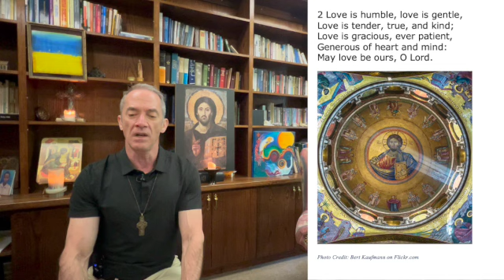Evening Prayer for Tuesday, 2 July 2024